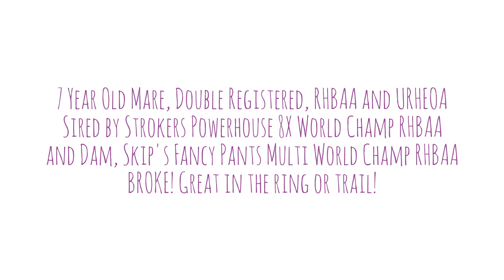Speed Racking Horse For Sale 7 Yr Old Mare Stroker's Smarty Pants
Great all around mare up for consideration, this mare has shown some major talent already by achieving a Champion title in 3 and 4 Year Old Speed Racking in Decatur, AL.  She is bred with nothing but a top notch pedigree and double registered in the RHBAA as well as the URHOEA.  She has proven to also be a great trail horse as she has quite a disposition.